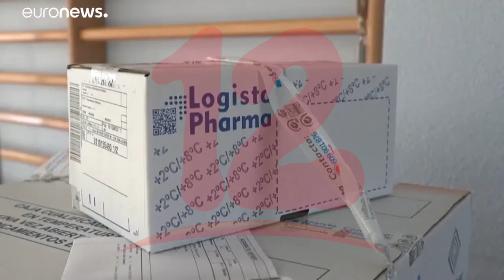OPS confirma aumento de casos de covid-19 en Centroamérica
NosResistimosAlEmbargo Ops confirma aumento de casos en la región centroamericana con respecto a la vacuna afirman que el gobierno de Nicaragua deben dar a conocer cuantas dosis se han aplicado para aumentar la confianza.